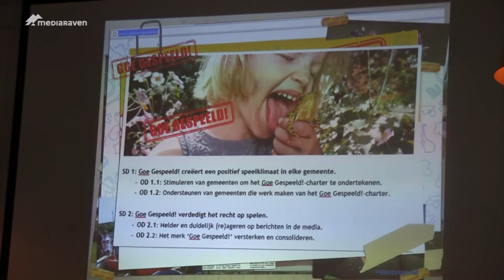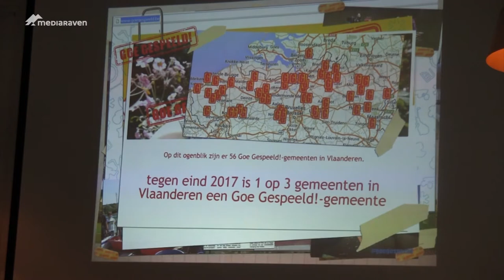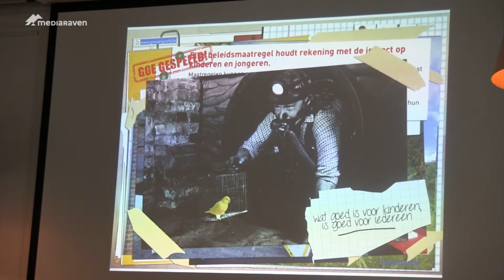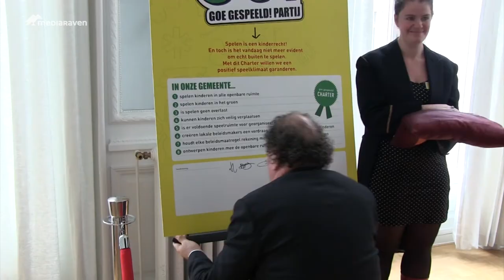"Spelen op straat moet terug van deze tijd worden"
Goegespeeld! organiseerde woensdag19 maart een Ronde tafel in Het muntpunt in Brussel. Daarbij werd de beleidsnota van de werkgroep voor 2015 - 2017 voorgesteld. De beleidsnota houdt een pleidooi voor echt spelen, een positief en veilig speelklimaat voor elke gemeente.

Tijdens de Ronde tafel werd er vlijtig gediscussieerd aan de hand van een drietal netelige stellingen die u in deze video kan volgen.